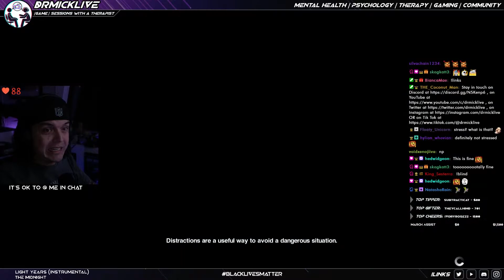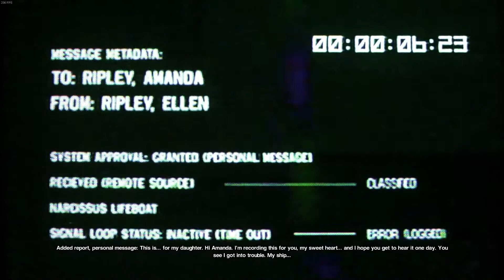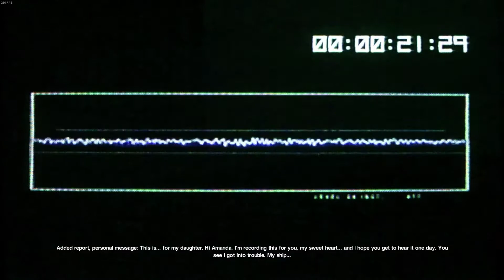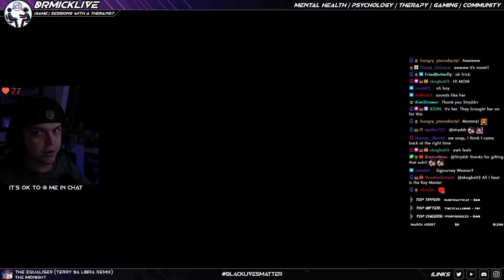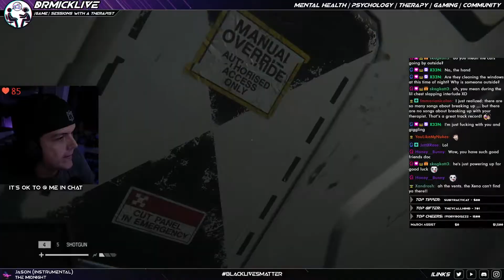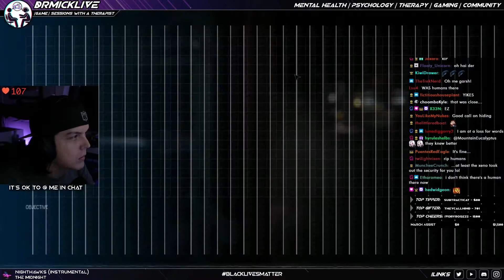Alien: Isolation with a Therapist: Part 11 | Dr. Mick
Part 11 of DrMick's blind playthrough of Alien: Isolation - Medium Difficulty. Dr. Mick answers various mental health questions while exploring Sevastopol station.

This was before the current "with a Therapist" format that many of you may know and expect from my playthroughs now. This was just a fun one to playthrough on stream, and occasionally would get a mental health-related question from chat that I'd answer.

Let's get tense together, shall we?